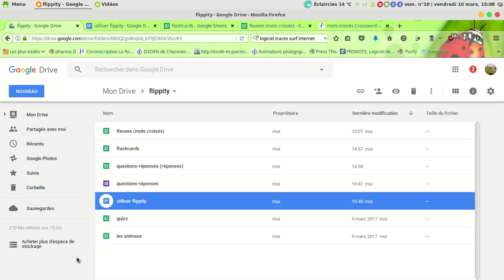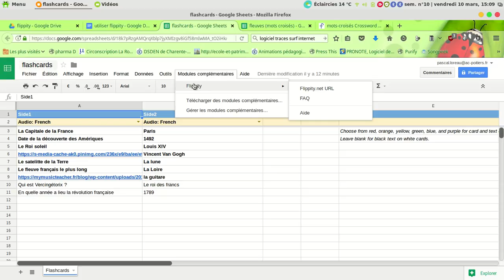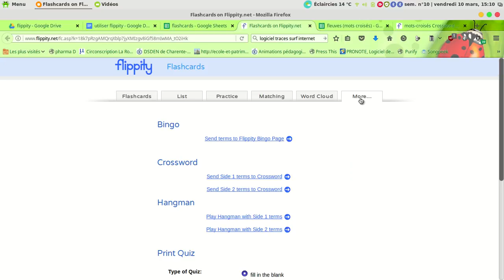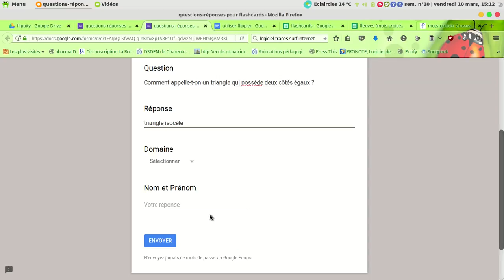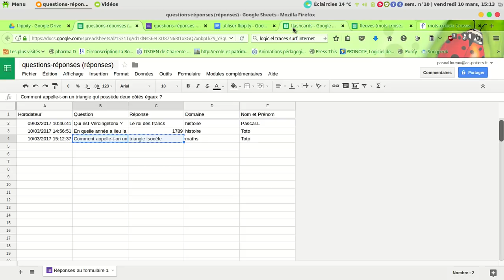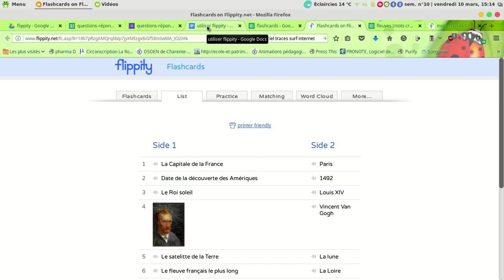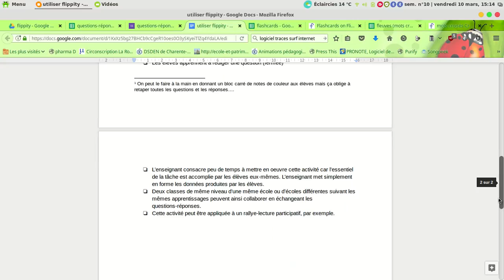flippity1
Présentation de flippity une extension qui génère des jeux pour l'apprentissage : flashcards, mots-croisés, pendu, quizz...